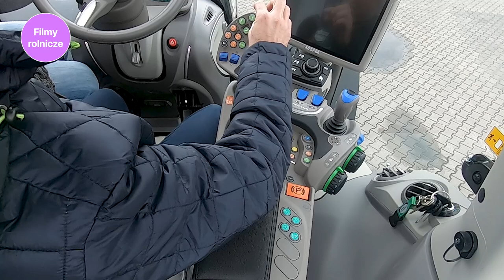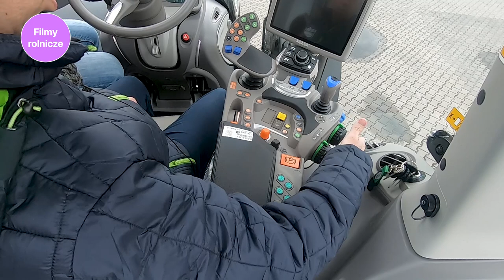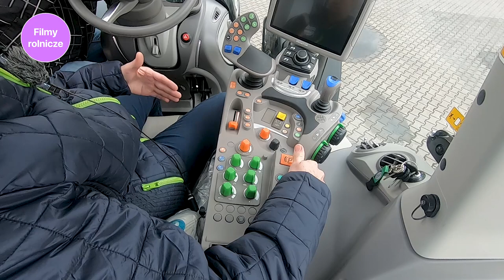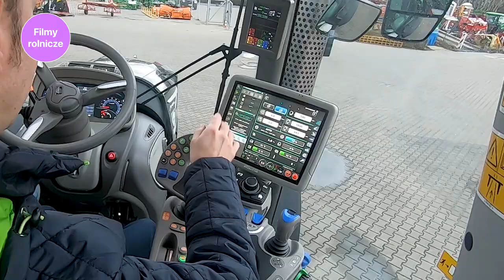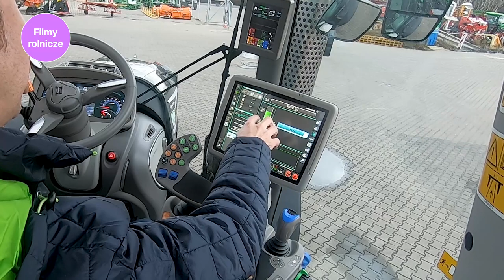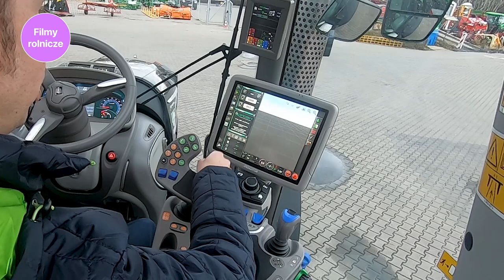OGROMNA kabina DEUTZ-FAHR 7250 TTV Warrior AGROTRON 🤓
Jan Skrzypczak z firmy Agromarket Jaryszki prezentuje traktor Deutz-Fahr 7250 TTV Warrior Agrotron. Traktor Deutz-Dahr 7250 TTV WARRIOR Agrotron to specjalny model z limitowanej edycji przeznaczony do pracy w trudnych warunkach na polu, moc 246 KM (181 kW), Intuicyjne elementy sterujące, systemy rolnictwa precyzyjnego, innowacyjne koncepcje osi i układu hamulcowego oraz punkty mocowania dla najcięższych kombinacji wyposażenia, pakiet oświetlenia ledowego WARRIOR, komfortowy fotel WARRIOR, automatyczne sterowanie klimatyzacją, dywanik podłogowy, tylna szyba zespolona oraz ledowe oświetlenie zewnętrznych elementów sterujących. Nowy silnik Deutz 6.1 Stage V szybciej reaguje, pozwala na uzyskanie wyższych rezerw momentu obrotowego oraz większy moment obrotowy przy niższych obrotach na minutę, zużycie paliwa oraz AdBlue zostało zmniejszone o 5 %. Zmieniony układ wydechowy wyposażono w układ selektywnej redukcji katalitycznej (SCR) oraz dodatkowo DPF (filtr cząstek stałych) z pasywną regeneracją. W porównaniu do filtrów aktywnych, DPF oferuje trzy zalety: brak wtrysku paliwa w trakcie wypalania, mniejsza temperatura w trakcie pracy i znacznie szybsza regeneracja. Pozwala to zaoszczędzić paliwo i pieniądze, a jednocześnie spełnić wymagania obowiązujących aktualnie norm emisji spalin. Sprawność silnika zapewnia także wentylator Electronic Visco, wysokowydajny kompaktowy układ chłodzenia. Opatentowany układ chłodzenia można całkowicie otworzyć, co znacznie upraszcza jego obsługę i czyszczenie. System wstępnego czyszczenia powietrza na obudowie filtra zapobiega przedostawaniu się większych zanieczyszczeń do filtra, co także wydłuża okres eksploatacji bez konieczności czyszczenia filtra.